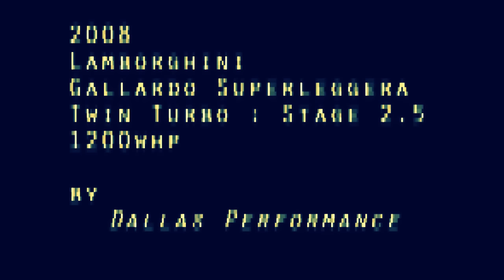Short cruise in my 1000+whp Dallas Performance Twin Turbo Lamborghini Gallardo Superleggera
Short cruise in my 1000+whp Dallas Performance Twin Turbo Lamborghini Gallardo Superleggera. Trying to capture some audio around the exhaust area. Turbo spool sounds killer back here. You don't get to hear all of this music from the driver's seat!